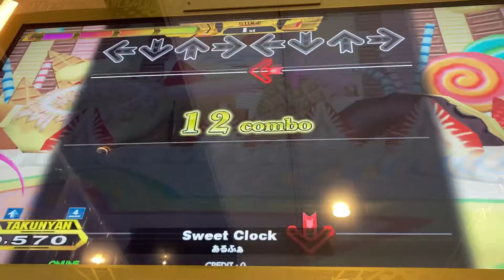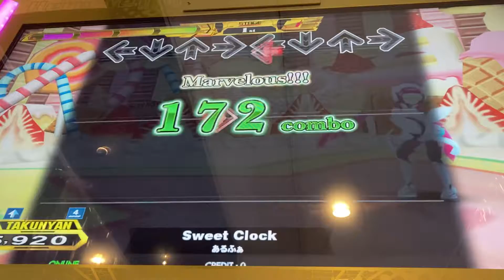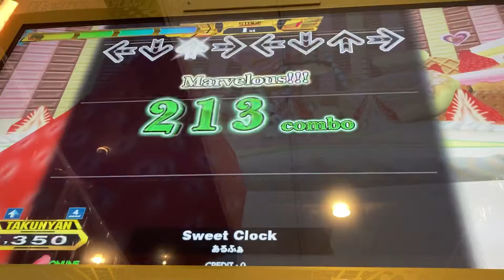【DDR A20 PLUS】Sweet Clock【DP BASIC】